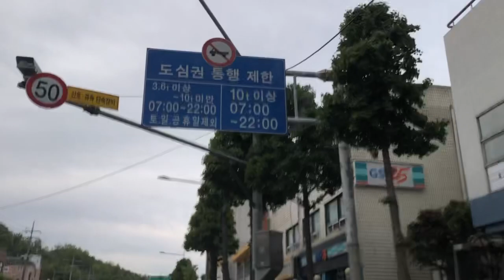2022년 5월 10일, 아침운전, car drive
2022년 5월 10일, 아침운전, car drive